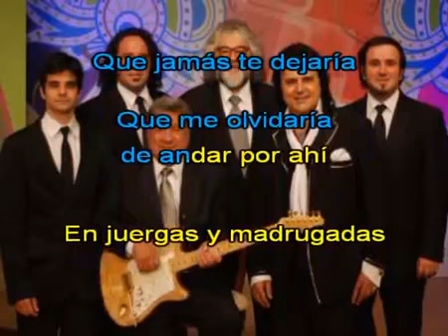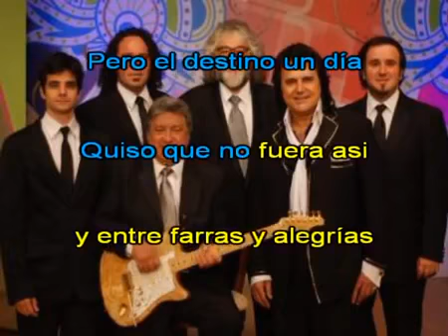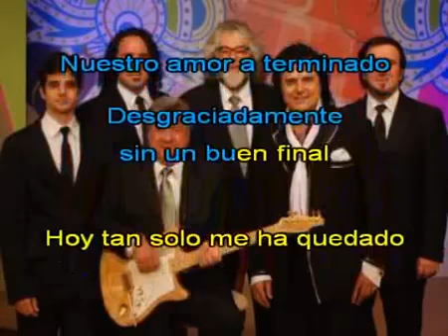KARAOKE FUE TORMENTA DE VERANO - LOS IRACUNDOS